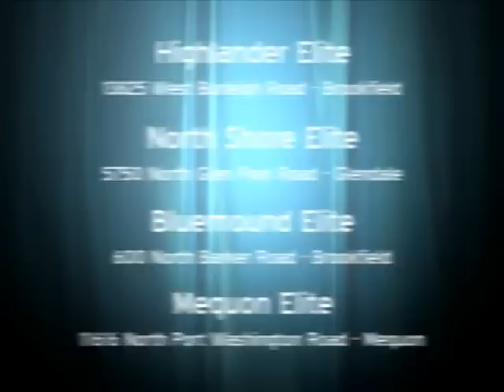Elite Sports Club Virtual Tour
Elite Sports Club is Milwaukee's premier sports club.  Elite Sports Club is the official health club of the Milwaukee Bucks, Milwaukee Wave, and Milwaukee Admiral.  To learn more, go to eliteclubs.com